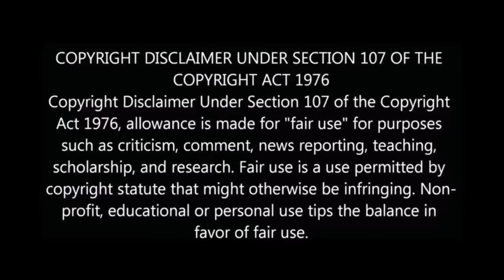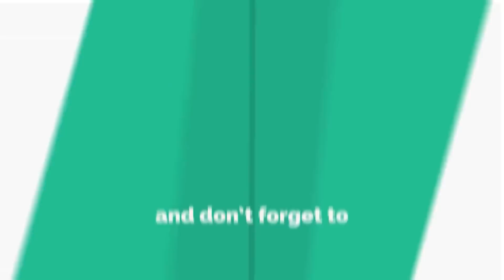Adichu Thooku song vs simtangaran views | viswasam vs sarkar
viswasam overtakes sarkar in youtube views | adichu thooku song vs simtangaran song sarkar